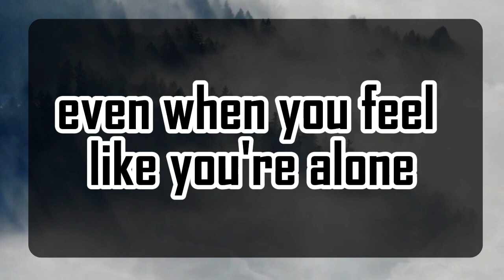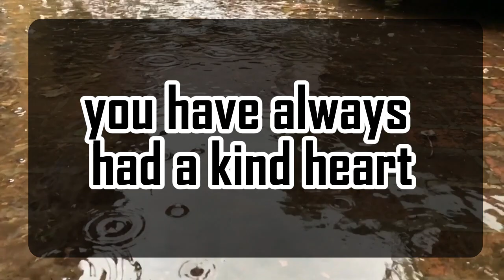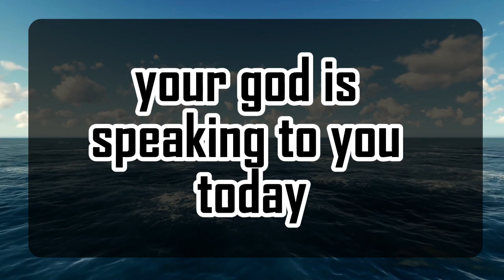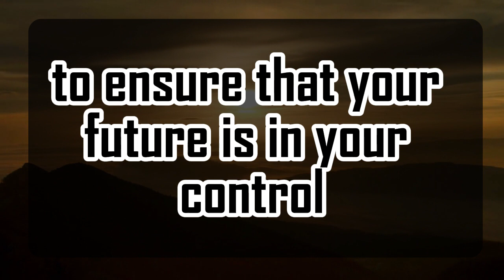God's Urgent Message | THIS IS ABOUT TO | God Message For You 1111 🌈